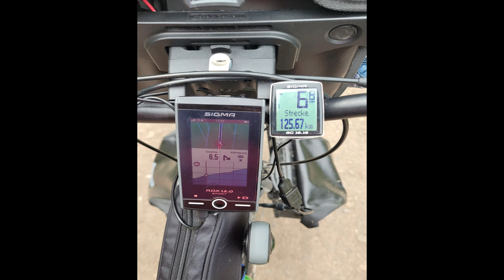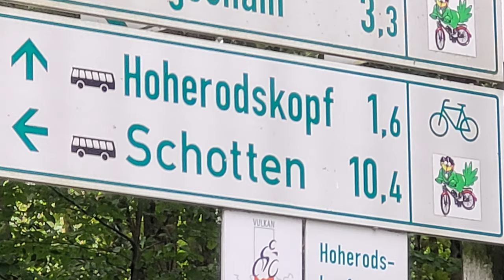Auf nach Schotten 5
Mein Rad

paar?number=32100995

Mein Schirm

Meine Hauptkamera

Meine Zweitkamera

Mein Stativ

Meine Schnittsoftware

Rode Funkstrecke

Azden Funkstrecke

Rode Videomicro

Halbschuhe Meindl

Schuhe Hanwag

Schuhe Lowa

Schuhe Haix

Garmin Rucksackbefestigung

2 Personen Zelt
Wasserkessel Alu

Wasserkessel ES